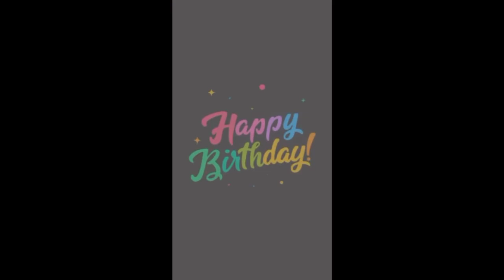Happy Birthday whatsup status